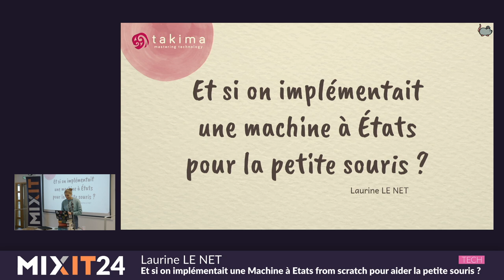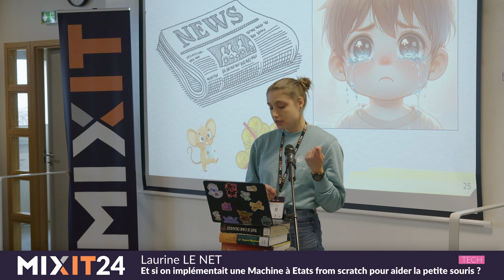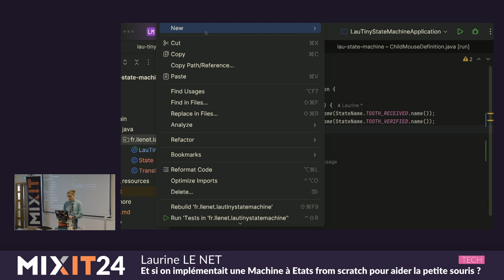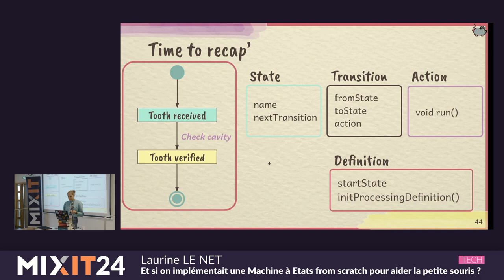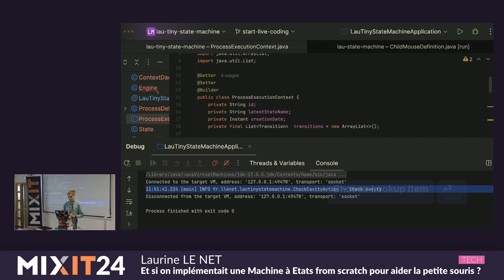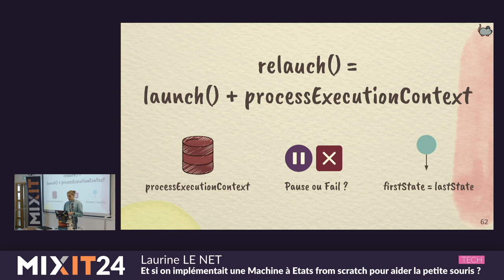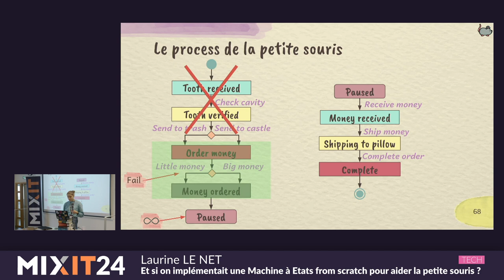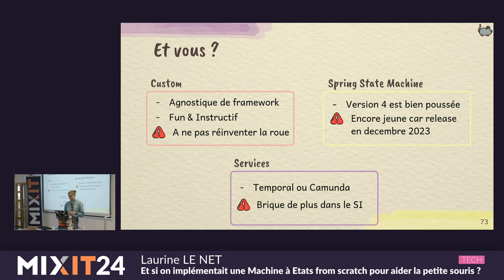Implémentation d'une Machine à Etats from scratch (Laurine Le net)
Vous êtes-vous déjà perdu dans le code d’un workflow complexe avec beaucoup de règles métier ? Entre les if-else un peu partout, les appels à des micro-services internes, les sollicitations de services externes, les callbacks, les sauvegardes en base, les retours au front, on peut facilement se retrouver avec un code spaghetti !

Le pattern machine à états nous permet de créer un processus défini clairement à partir de multiples étapes. Ces étapes sont effectuées une à une en fonction de l’état dans lequel se trouve l'objet qui parcourt le process.

Rejoignez-moi pendant 45 min pour construire une Machine à Etat from scratch.

Le use-case ? Aider la petite souris à gérer un workflow à s’en arracher les poils : collecte des dents, vérification des caries, commande et réception de pièces à la banque de France et l’expédition sous l’oreiller.

Aucun fromage, que du Java.

Certains penseront certainement qu’avec un nom pareil, Laurine LE NET était prédestinée à l’IT. Dans les faits, se sont les macros VBAs d’Excel qui l’ont poussée dans le monde du dev (pas de jugement)... Et depuis, le code et Laurine, c’est une grande histoire d’amour dans laquelle elle s’investit à 500%.

Formatrice, conférencière en école, elle aime transmettre son savoir-faire et partager ses tips. Et des tips ? Elle en a plein !

Dans la tête de Laurine, tout est rangé dans des boites, et donc, le clean code, elle adore ça.

Architectures, conception, best practices, tout mène à penser qu’il y aura de belles choses à apprendre à ses côtés.